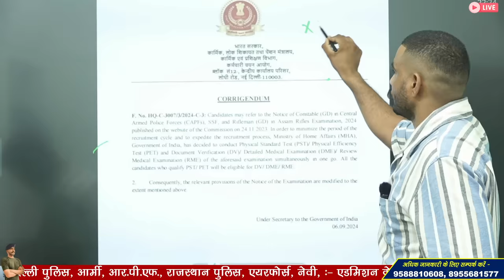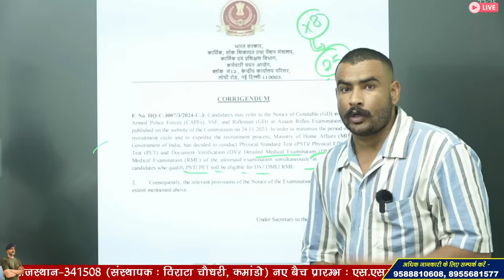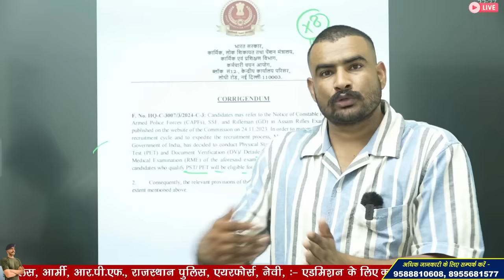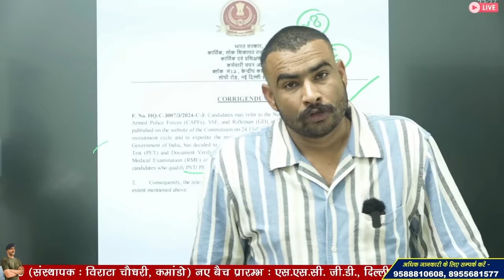ssc ने किया बड़ा बदलाव😱 | भर्ती में देरी करने का परिणाम😱 ssc gd physical | ssc gd physical admit card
3 Month Batch (3 महीने का बैच)

Virat Choudhary
CRPF Commando